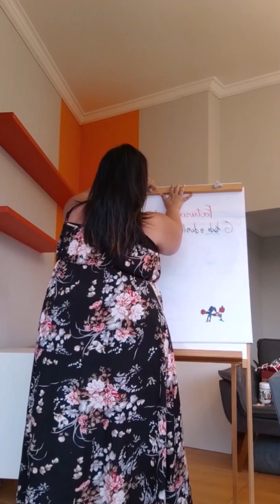Mudei o meu escritório 🧡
Mudanças não são fáceis, mas para crescer elas são inevitáveis.